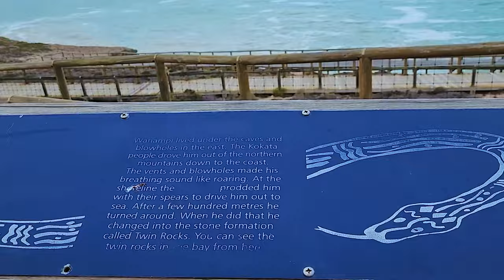The Great Australian Bight including 4K Drone footage